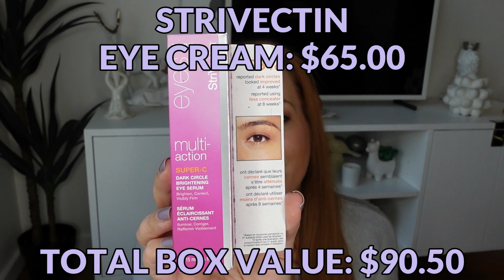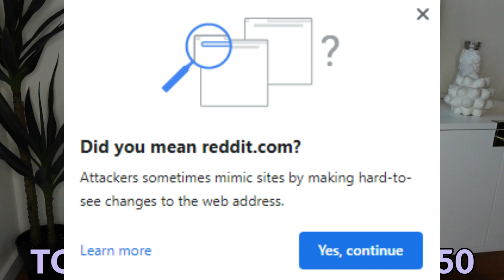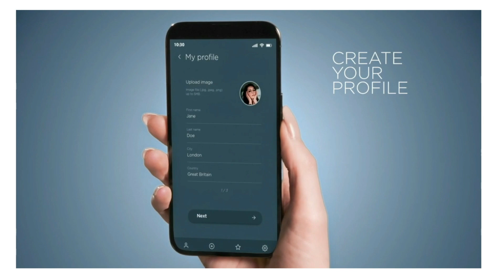COHORTED OCTOBER 2022 UNBOXING | THINK PINK LUXURY BEAUTY SKINCARE SUBSCRIPTION BOX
October is a themed box - Think Pink

Included in this month's box:
Benefit Roller Lash Mini $10.50
Benefit Precisely, My Brow $15.00
Strivectin Multi-Action Super C Dark Circle Brightening Serum $65.00
Living Proof Restore Shampoo $30.00
Living Proof Restore Conditioner $30.00
Reduit Boost $199.00

0:00 hi
0:07 what is this?
2:53 the unboxing